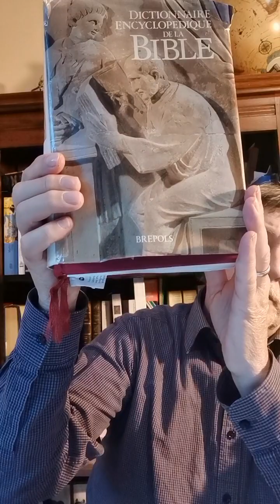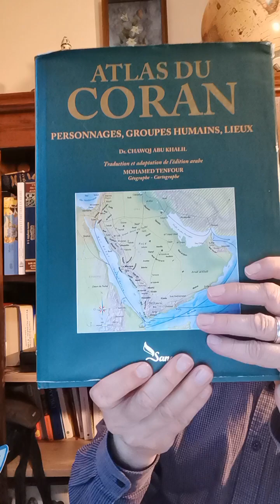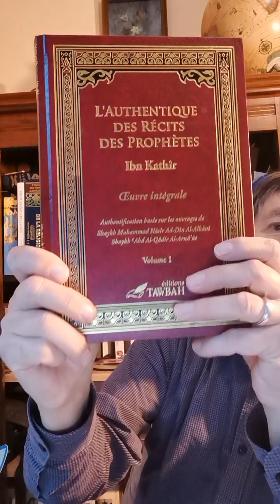HISTOIRE DES PROPHÈTES 1er ÉPISODE אָדָם ADÁM ܐܕܡ ʾĀDĀM آدَم ʾĀDAM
Le premier  personnage de la Bible תנ״ךTanakh et de la Révélation Récitée  القُرْآن al Quran.
Adam est mentionné 225 fois dans la Bible sus diverses formes
Dans la Révélation Récitée  Adam  ءَادَمَ  Adama est cité 29 fois
  Adam le premier humain le père de l'humanité avec une dimension Prophétique.
Nous verrons néanmoins la distinction stricte entre la création خَلَقَ khalaqa de l’homme et la formation سَوَّى sawa de sa forme charnelle, qui n’est pas réalisé à l’image de DIEU et à sa Ressemblance  comme le signale la Bible
 Genèse  בראשית Bereshit chapitre 1 verset 27
DIEU אֱלֹהִים Élohiym* créa l'homme à son image, il le créa à l'image de DIEU il créa l'homme et la femme.
* de אֱלוֹהַּ‎ Élóah, « DIEU ». Comparer l'arabe اللهم‎ Allahumma Oh mon DIEU
La Genèse   affirme que Adam fut créé à partir de la poussière du sol עָפָר 'afár, « l'homme - le terreux, le glaiseux »
Dans la Récitation Révélée  nous avons le mot  تُرَابٍ Turābin de تُرَاب turāb : terre, sol, poussière (matière organique, sable, etc., qui recouvre le terrain)
le תַּלְמוּד Talmud étude  «la Loi religieuse orale» affirme qu’il fut modelé à partir de boue טִיט ṭîṭ: limon, bourbier argile. En arabe   طِينٍ Ţīnin
Il y a donc bien certaines conformités dans les Textes Sacrée du TANAKH ET AL QUR’AN
Dans Genèse בראשיתBereshit Chapitre 2 :verset 7,
-L’Eternel DIEU forma l’homme de poussière de la terre  et lui souffla dans les narines le souffle (haleine)  de la vie nèphèsh h'ayyah ainsi l’homme devint un être animé
Sourate  3  verset 59
- Pour DIEU, Jésus est comme Adam qu'Il créa de poussière مِن تُرَابٍ Min Turābin, puis Il lui dit "Sois" et il fut
 DIEU ordonna à  Gaḇrīʾēl  d’enlever de la face de la terre une poigne de chaque espèce d’argile, de la noire, de la blanche, de la rouge, de la jaune, de la bleue il vint au centre de la terre vers le lieu ou se trouve  al-ka'ba en Arabie
Sourate  15 verset 26
- Nous créâmes l'homme d'une argile tirée ( limon mêlé de sable) d'une boue malléable. pur
sourate  32  versets  7 à 9
 7 - qui a bien fait tout ce qu'Il a créé. Et Il a commencé la création de l'homme à partir de l'argile,
   8 - puis Il tira sa descendance postérité d'une goutte d'eau dépréciée [le sperme]
9 - puis Il lui donna sa forme parfaite et lui insuffla de Son Esprit Et Il vous a assigné l'ouïe, les yeux et le cœur. Que vous êtes peu reconnaissants!
L’obéissance des Anges devant la Créature de DIEU
DIEU honora de plusieurs façons ce premier humain.  Il lui insuffla son âme, Il le façonna Il ordonna aux anges de se prosterner devant lui. Bien que la prosternation soit normalement réservée uniquement à DIEU, cette prosternation des anges devant Adam était un signe de respect et d’honneur
sourate   2  verset 30
- Lorsque Ton Seigneur confia aux Anges: "Je vais établir sur la terre une Créature un vicaire
sourate 7 verset 11
- Nous vous avons créés, puis Nous vous avons donné une forme, ensuite Nous avons dit aux Anges: "Prosternez-vous devant Adam Ils se prosternèrent, à l'exception d'Iblis qui ne fut point de ceux qui se prosternèrent.
 Adam reçoit la connaissance de « tous les noms »
Sourate Chapitre 2 ٱلْبَقَرَة al Baqara La Vache verset 31
 - Et Il apprit à Adam tous les noms (de toutes choses)
C’est là qu’intervient le malin إبليس Iblis
La 1er  rupture de l'Alliance entre DIEU ALLAH et l’Humain
Genèse   chapitre 3 verset 20
 [Adam] crie [donna]le nom de sa femme: [Eve] . Oui, car elle est la mère de tout les vivants
DIEU LE TRÈS HAUT avait tout permis à Adam, sauf la consommation du fruit de l'arbre de la connaissance du bien et du mal, en lui disant : « de celui-là, tu n'en mangeras pas, car le jour où tu en mangeras, tu mourras » .
 Genèse chapitre 3 verset 2 à 3
Adam et sa femme sont décrits au Paradis où ils peuvent manger ce qui leur est fourni, à l'exception d'un arbre dont ils ne doivent pas manger,
 Iblis qui se transforme en Serpent
 C’est qui entraîna la chute d'Adam et Ève.
La femme mangea du fruit défendu  et en donna à Adam qui en mangea à son tour.
conséquence de cette désobéissance  l'expulsion d'Adam et Ève du Jardin d'Éden
sourate chapitre 7 ٱلْأَعْرَاف Al-A'raf le Purgatoire aux versets 19 et 22
19-"Ô Adam, habite le Paradis, n'approchez pas l'arbre
22 - Alors il (le diable) les fit tomber par tromperie. Puis, lorsqu'ils eurent goûté de l'arbre, leurs nudités leur devinrent visibles; et ils commencèrent tous deux à y attacher des feuilles du Paradis. Et leur Seigneur les appela: "Ne vous avais-Je pas interdit cet arbre? Et ne vous avais-Je pas dit que le Diable était pour vous un ennemi déclaré?"
Adam, chassé du paradis terrestre, vient terminer ses jours en terre de Cana’an   Jérusalem,
sur sa mort Genèse   Chapitre 5 verset5
 De Ève
 Enfants
1-Caïn
2-Abel tué
3-Awan (livre des Jubilés)
4-Azura
5-Seth   conçu après le meurtre d'Abel par son frère ainé Caïn
aidez le projet CULTURELLE MUSULMANE UNIVERSELLE